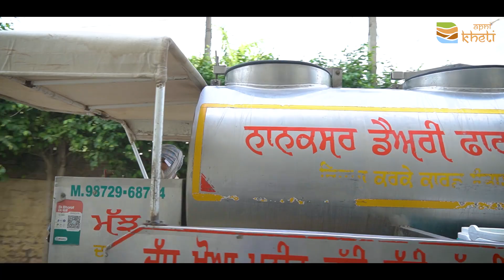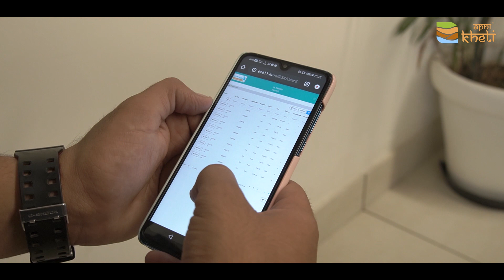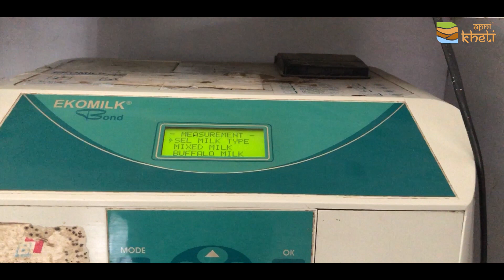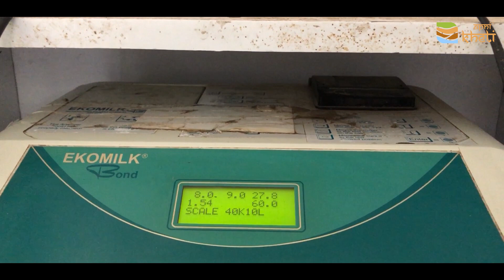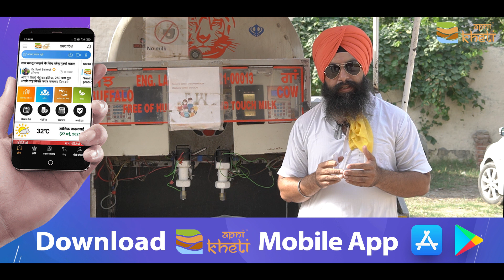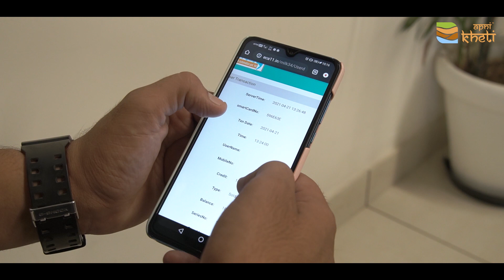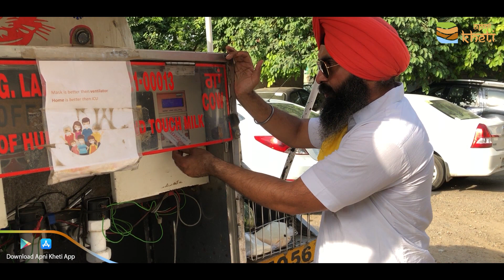ATM ਕਾਰਡ ਨਾਲ ਮਿਲਦਾ ਹੈ ਇਸ ਡੇਅਰੀ ਫਾਰਮਰ ਤੋਂ ਦੁੱਧ I milk through ATM Machine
ਨਾਨਕਸਰ ਡੇਅਰੀ ਫਾਰਮ ਨੂੰ ਚਲਾਉਣ ਵਾਲੇ ਹਿੰਮਤੀ ਕਿਸਾਨ ਲਾਲ ਸਿੰਘ ਤੇ ਭਗਵੰਤ ਸਿੰਘ ਨੇ ,    ਕਈ ਸਾਲ ਪਹਿਲਾ 2 ਪਸ਼ੂਆਂ ਤੋਂ ਸ਼ੁਰੂ ਕੀਤਾ ਡੇਅਰੀ ਦਾ ਕਿੱਤਾ,  ਅੱਜ 100 ਪਸ਼ੂਆਂ ਵਾਲਾ ਫਾਰਮ ਹੈ ਤੇ  ਦੁੱਧ ਦੀ ਸਪਲਾਈ ਲੁਧਿਆਣਾਂ ਸਮੇਤ ਵੱਡੇ ਏਰੀਆ ਨੂੰ ਕਵਰ ਕਰਦੀ ਹੈ , ਦੁੱਧ ਤੋਂ ਬਣਾਏ ਬਹੁਤ ਸਾਰੇ ਪ੍ਰੋਡਕਟ ਇਹ ਆਸਾਨੀ ਨਾਲ ਖਪਤਕਾਰਾਂ ਦੇ ਘਰ ਤਕ ਪੁਹੰਚ ਦਿੰਦੇ ਹਨ

ਖੇਤੀ ਅਤੇ ਪਸ਼ੂ ਪਾਲਣ ਬਾਰੇ ਆਪਣੇ ਸਾਰੇ ਸਵਾਲ ਤੁਸੀ ਆਪਣੀ ਖੇਤੀ ਐੱਪ ਵਿੱਚ ਪੁੱਛ ਸਕਦੇ ਹੋ। ਡਾਊਨਲੋਡ ਕਰੋ ਆਪਣੀ ਖੇਤੀ ਐੱਪ ਅਤੇ ਆਪਣਾ ਸਵਾਲ ਲਿਖ ਕੇ ਸਬਮਿਟ ਕਰੋ।ਪਾਓ ਸਹੀ ਜਾਣਕਾਰੀ ਸਹੀ ਸਮੇ।

ਇੱਕ ਏਕੜ ਤੋ ਢਾਈ ਏਕੜ ਦੀ ਕਮਾਈ ਵਾਲਾ ਖੇਤੀ ਮਾਡਲ I Pingalwara Zero Budget Natural farm , Amritsar

ਸੂਣ ਤੋ ਬਾਅਦ ਇਹ ਖੁਰਾਕ ਵਧਾਏਗੀ ਪਸ਼ੂ ਦਾ ਦੁੱਧ I After delivery, this diet will increase the animal milk